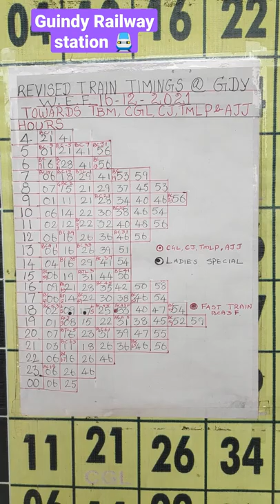Guindy railway station train timings thank you for the support